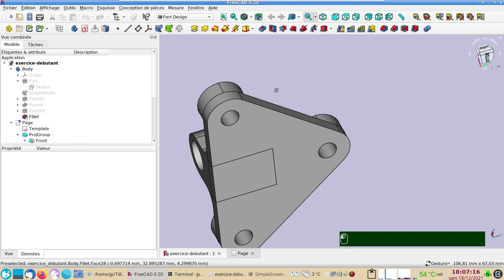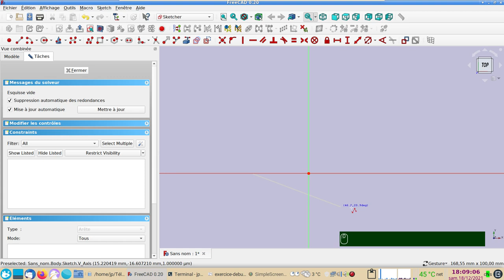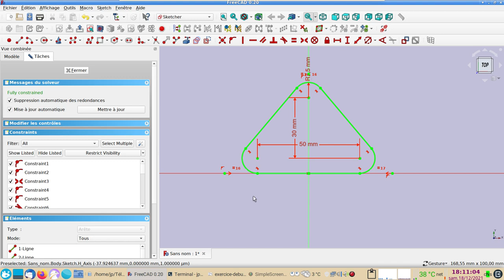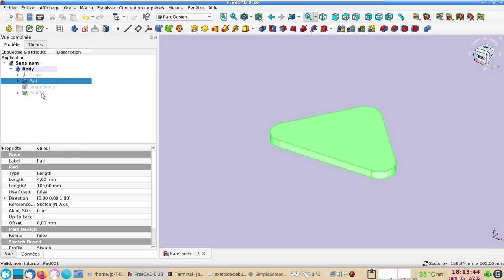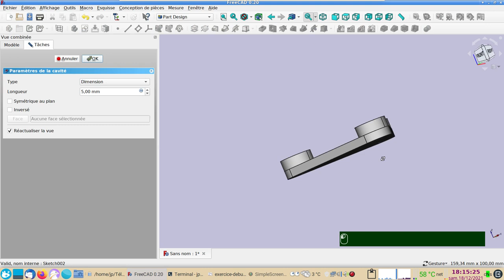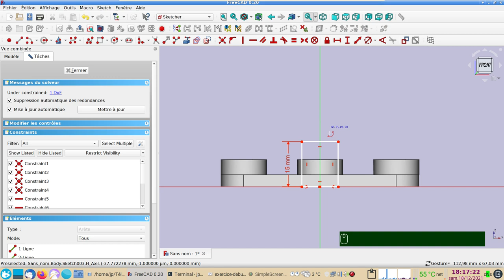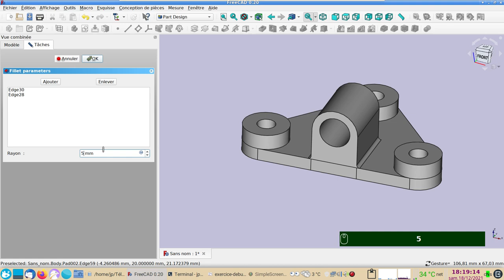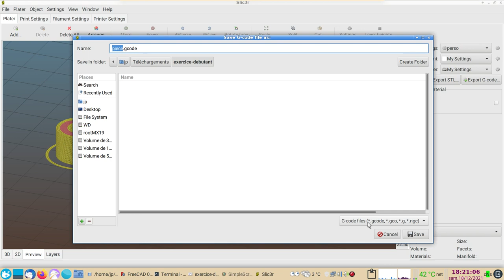FreeCAD 0.20 : Exercice pour débutants pressés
Si @12:37 le congé n'apparaît pas : annulez, et réglez "Refine" sur 'true".
- annulez l'opération (Ctrl + Z).
- sélectionnez Pad002.
- dans la colonne "Propriété" sélectionnez "Refine".
- cliquez deux fois dans le champ à droite de "Refine".
- sélectionnez 'true".
- créez le congé.
Merci à Alain Gallo pour cette solution (voir son commentaire).

Un exercice facile pour présenter quelques fonctions de base de l'atelier Part Design comme :
- la création d'une esquisse (Sketch) avec contraintes
- une forme liée (ShapeBinder)
- trois protrusions (Pad)
- une cavité (Pocket)